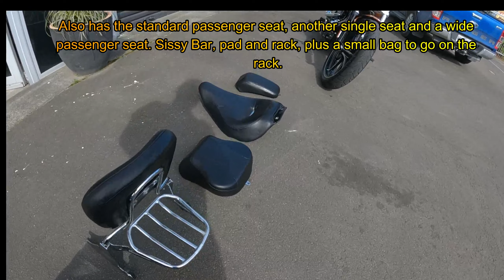2014 Harley Davidson Breakout